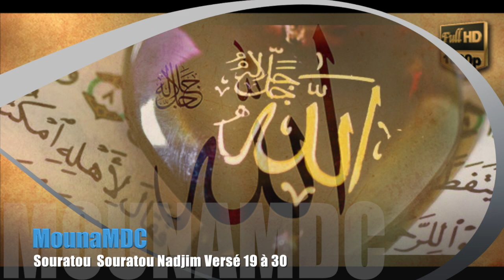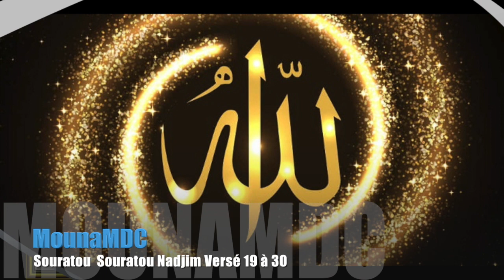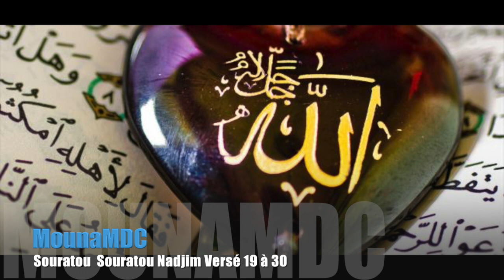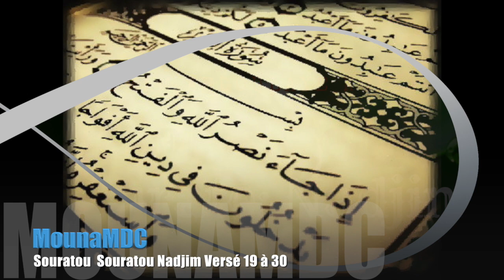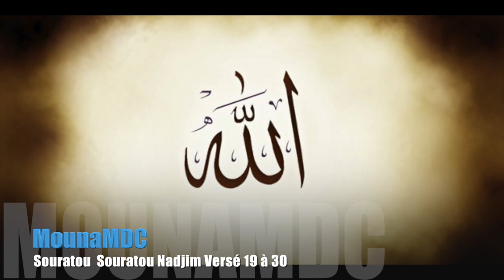Souratou Nadjim Versé 19 à 30.Par Imam Abdoulaye Koita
✨ Par Imam Abdoulaye Koita✨ {{ Hafidhôhou_LIah }}

✨ الشيخ إمام  عبد الله كويتا حفظه الله ورعاه ✨

سورة النجم. :
📖 {{ Souratou  Souratou Nadjim Versé 19 à 30. }}. 📖

Mosquée Banankôkou
Lafiabougou,Bamako
République Du Mali🇲🇱

 🌙Le 15 / 03 / 1440 H
☀ Le 23 / 11 / 2018 M